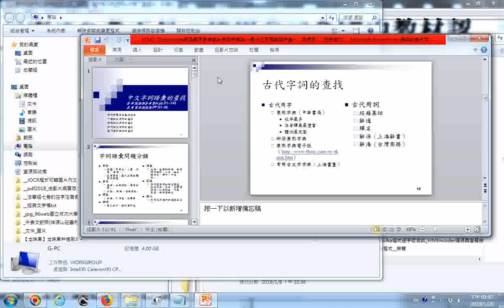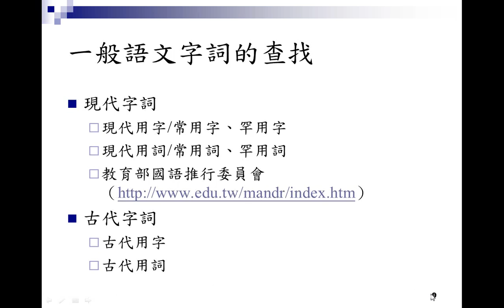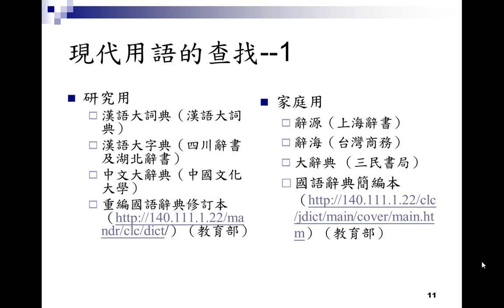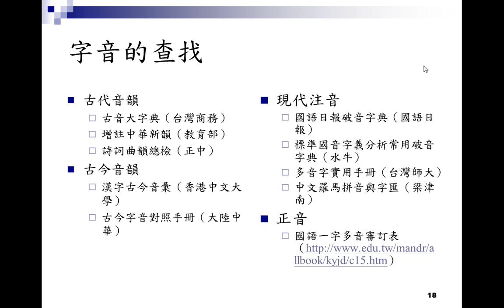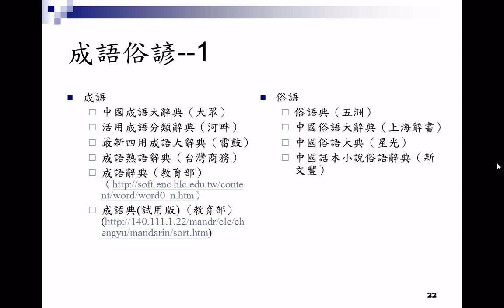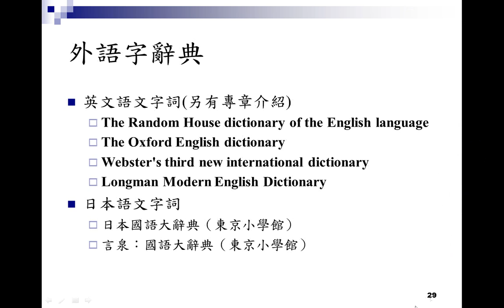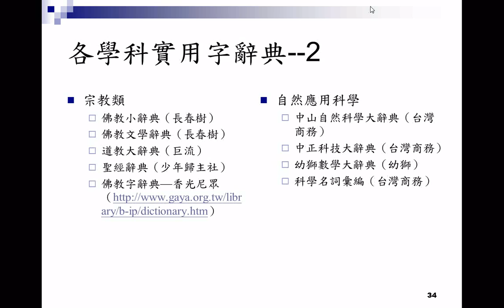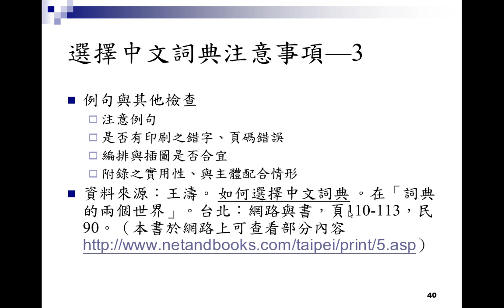讀書研究寫作修行歌唱表演工藝創作者重要參考資源工具書大觀 1016C Dictionaries網路資源參考資料佛教字辭典—香光尼眾閩南語字彙一（教育部） 20190120螢幕錄影仔細閱讀版